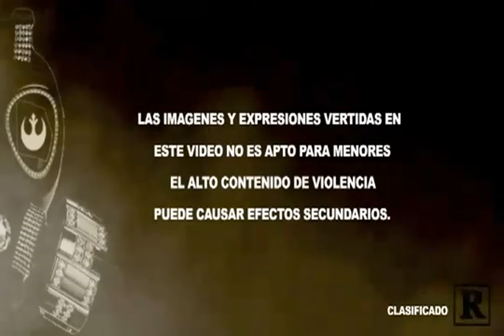Ñengo Flow Ft Pacho ft Cirilo - Se Mueren (Official Video) - TheDasou